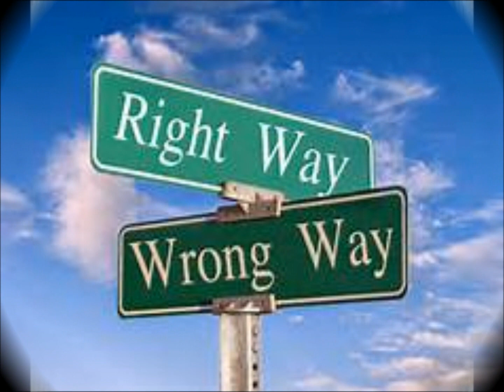Breakdown, a Tribute Version of Tom Petty and the Heartbreakers 1976 classic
"Breakdown" was the first single from Tom Petty & the Heartbreakers' self-titled, 1976 debut album, a it being my first Tom Petty cover, I felt the need to pull it out again, and give it another go. Hope you enjoy..Toot if you like!

I Don't Claim the music, images or photos. Performed as not for profit or gain, but a personal experience and educational purposes and the enlightenment to the original artist and performance. If you like this song, please continue to support the original artists and their talents which brought us here to begin with.